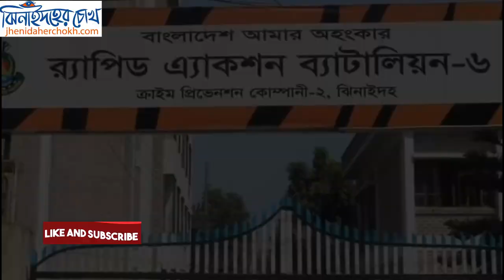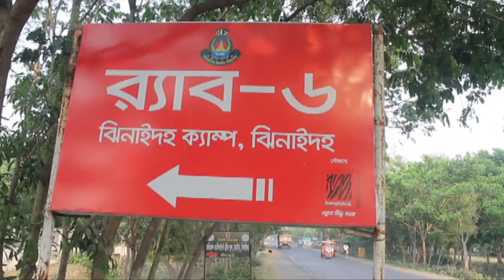শহরে ওপেন ফেন্সি বিক্রি l Drug businessin Jhenaidah town l RAB6 । Jhenaidaher Chokh✔️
শহরে ওপেন ফেন্সি বিক্রি l Drug businessin Jhenaidah town